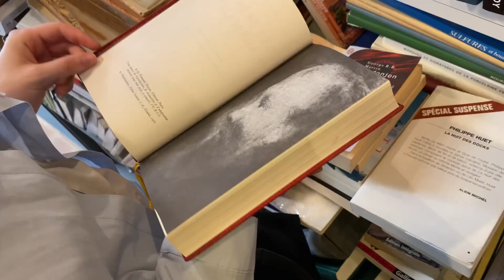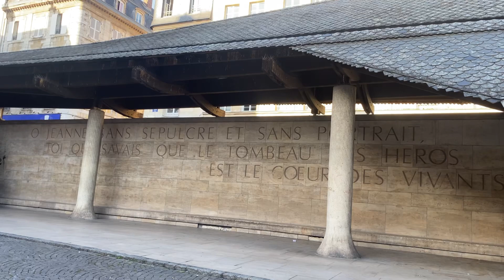Rouen Fransa / makaron , kilise ve kahve